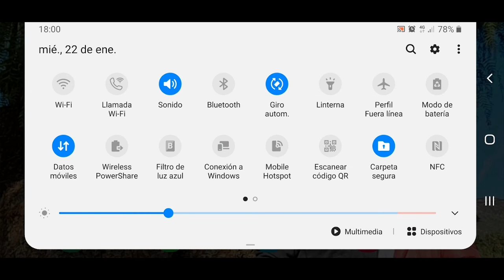Como jugar Call of duty MOBILE con el control del PS4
Sabias que puedes conectar un control de PS4 a tu Smartphone con Android y usar ese control para jugar alguno de tus videojuegos favoritos, menos PUBG MOBILE, pero en el caso de COD Mobile si puedes usar el mando de PS4 para jugar. Para conectar el mando de PS4 con el móvil es muy sencillo, primero tenemos que encender el Bluetooth del móvil, después tenemos que encender el mando del PS4 en modo de emparejamiento, para que se pueda conectar con el móvil, para encender el control del PS4 en modo de emparejamiento tenemos que presionar el botón de PS y el botón de share al mismo tiempo hasta que empiece a destellar la luz del control del PS4 y en el móvil nos aparecerá como wireless controller , lo seleccionamos y aceptamos la vinculación del teléfono con el mando de PS4